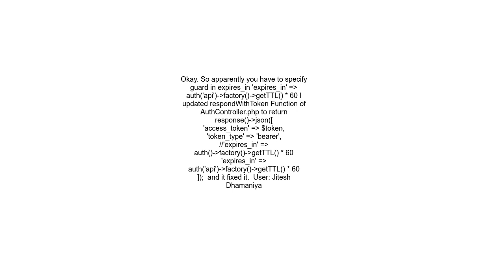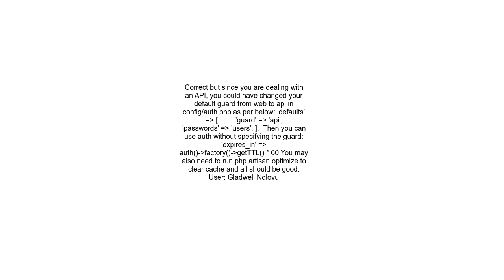&quot;message&quot; &quot;Method IlluminateAuthSessionGuardfactory does not exist &quot;,